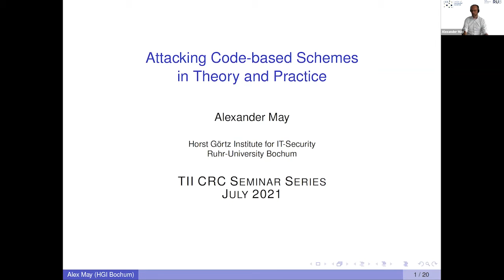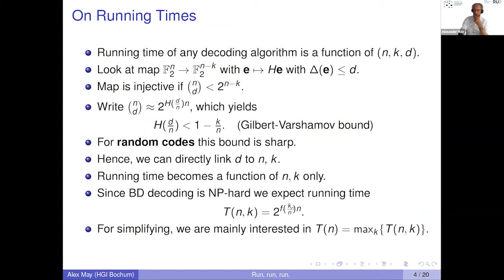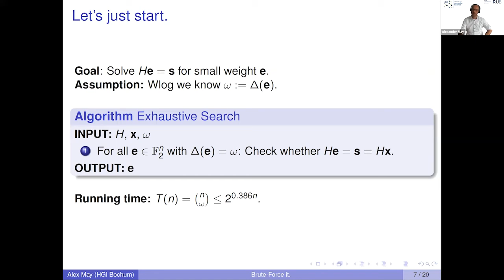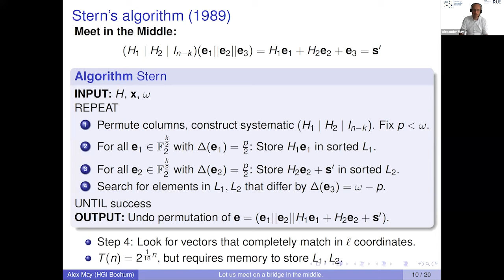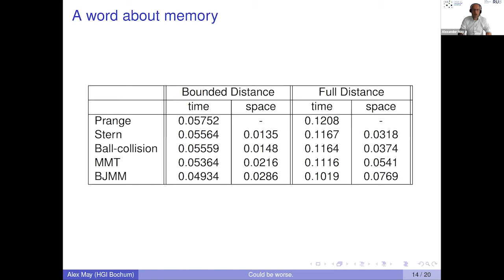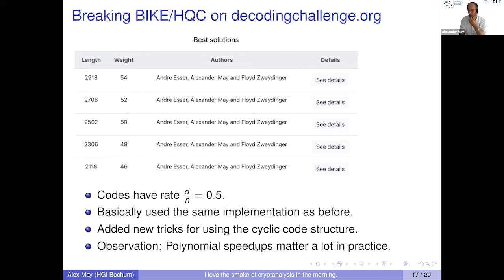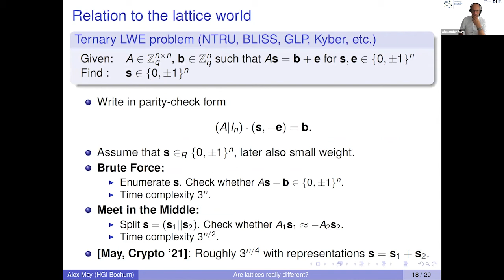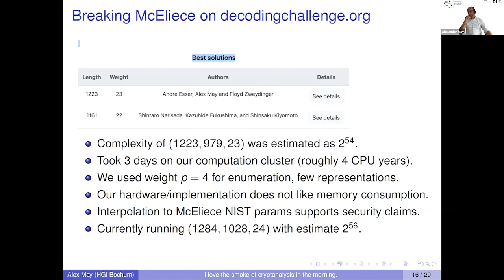CRC Seminar Series - Alexander May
Alexander May, Ruhr-University Bochum

Date of seminar: 15 July 2021, 4:00pm - 5:00pm (GST)

Title: Attacking Code-based Schemes in Theory and Practice

Abstract:

We review advances in decoding linear codes within the last decade, and how they affect current coding-based cryptosystems in the NIST standardization process.